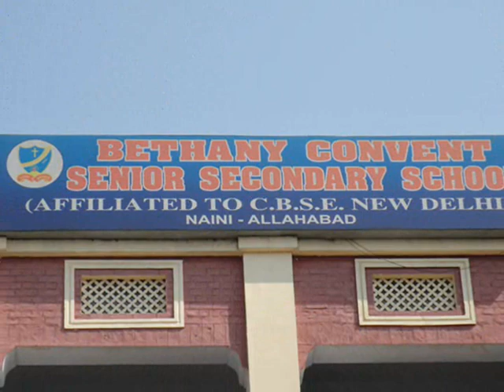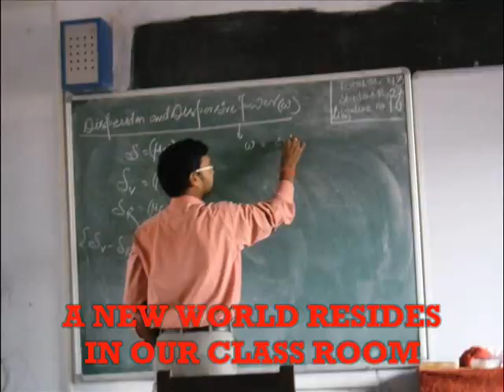School Video 2011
Made by our seniors